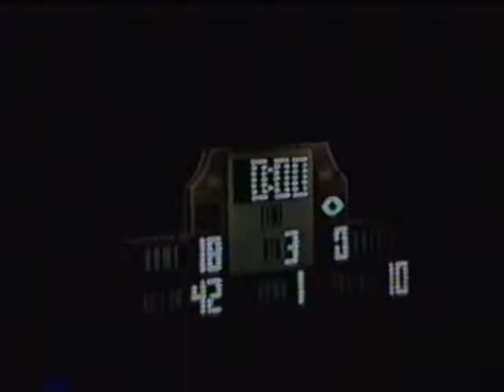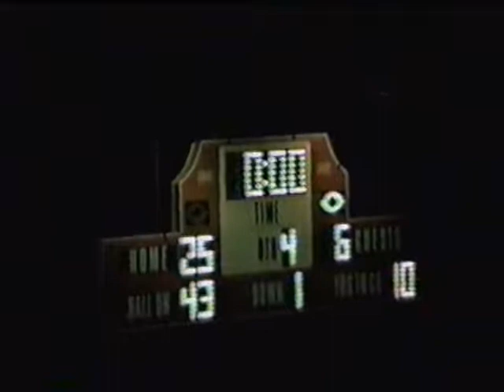Slater Football 1986: Bangor vs Nazareth 1986 mpg